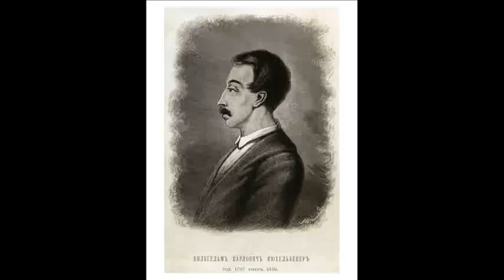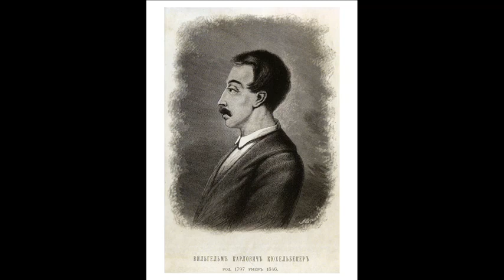"Мне нужно забвенье..." - Вильгельм Кюхельбекер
"Мне нужно забвенье..." - стихи Вильгельма Кюхельбекера (10 [21] июня 1797, Санкт-Петербург — 11 [23] августа 1846, Тобольск) ; музыка, исполнение - Михаил Кукулевич. Музыка написана в 1993 году, аудиозапись 2005 года (альбом "Декабристы").